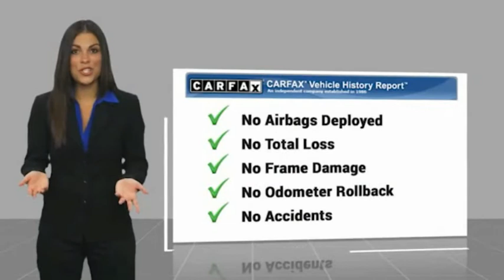2013 Hyundai Equus CZ570119S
2013 Hyundai Equus Signature

CARFAX 1-Owner, ONLY 26,334 Miles! Signature trim. Heated Leather Seats, Nav System, Moonroof, Chrome Wheels, Rear Air.KEY FEATURES INCLUDELeather Seats, Navigation, Sunroof, Rear Air, Heated Driver SeatVEHICLE REVIEWSBasically a longer, more deluxe version of the Genesis with a standard 429-hp V-8, the Equus strives to be a Benz S-class priced like an E-class. -CarAndDriver.com.SHOP WITH CONFIDENCECARFAX 1-OwnerVISIT US TODAYAt Mike Reichenbach Chevrolet, we can take care of all your Chevy needs, from finding the car that's right for you to keeping that car in excellent shape. We have an extensive inventory of new and used vehicles, along with a top-notch service center and a helpful and knowledgeable staff who are always happy to assist.Please confirm the accuracy of the included equipment by calling us prior to purchase.